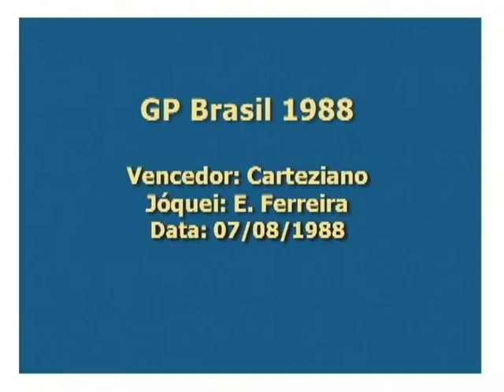Grande Prêmio Brasil 1988